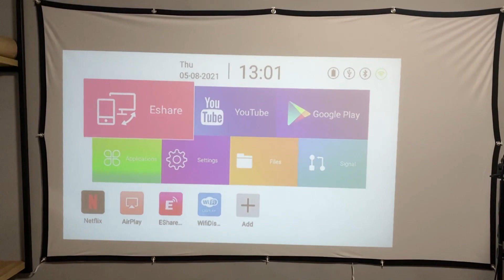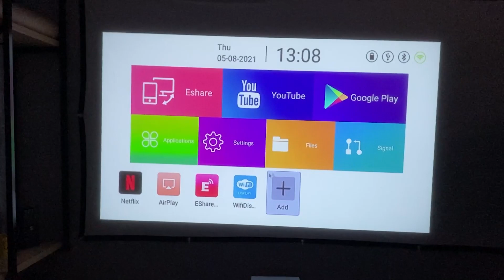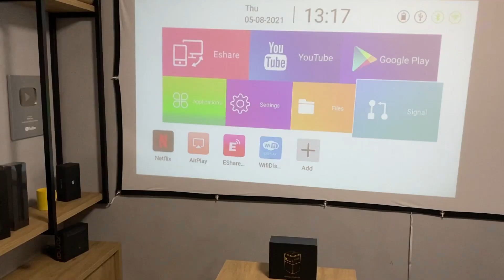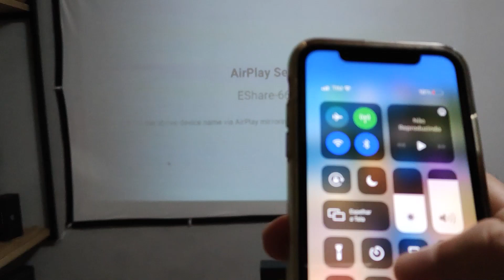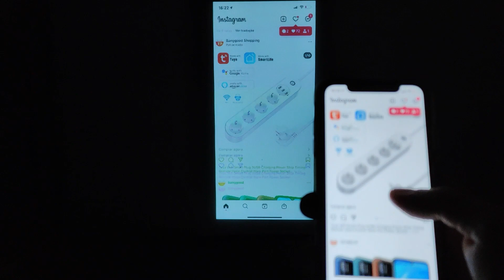Me surpreendi com esse MINI PROJETOR COM ANDROID e bateria interna! Review Wzatco A8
- Mini Projetor Wzatco A8

* O projetor não é barato devido ter muitas funções e ser muito portátil ;)

🎁 Sorteios exclusivos pra participantes dos grupos!